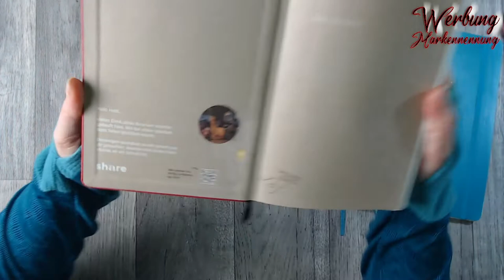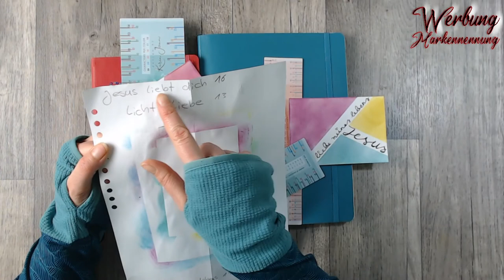Glaubens Journal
im letzten Jahr war ich nicht so fleißig in meinem Bullet Journal aber ich habe gemerkt was für mich funktioniert und was nicht. zu meinem Bullet Journal möchte ich ein weiteres Journal führen und zwar ein Glaubens Journal.

oder

oder